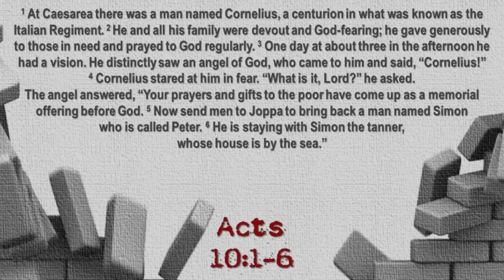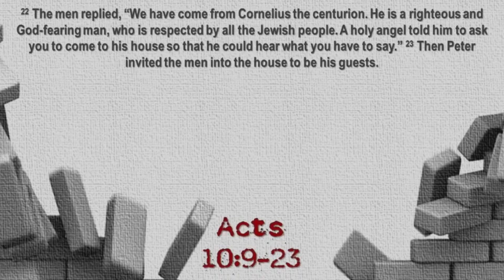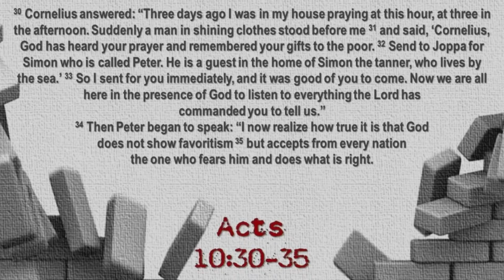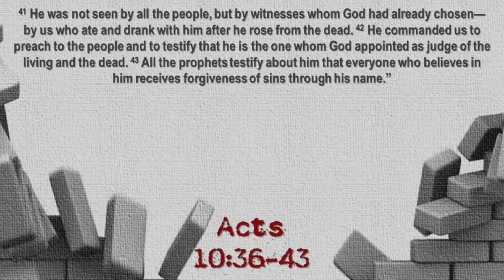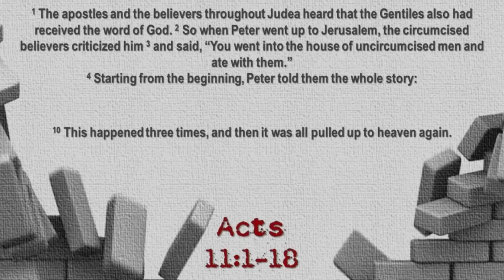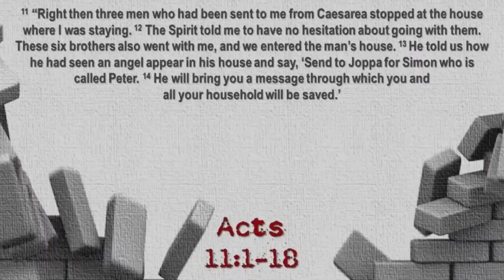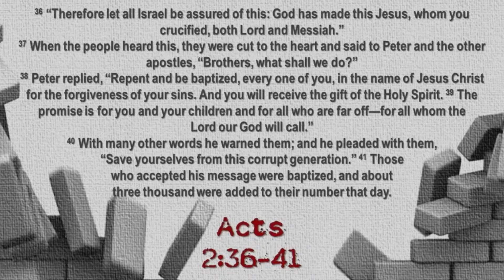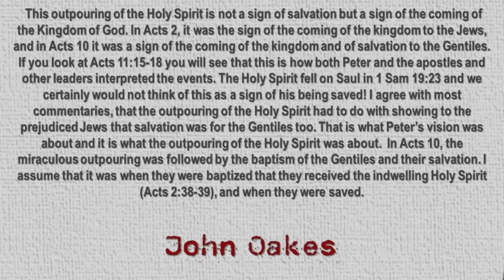When the Walls Come Tumblin' Down (Acts 10 and 11)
Acts 10:1-11:18 - God goes to extreme measures to bring down the walls of prejudice so that the full gospel message would reach Gentiles as well as Jews